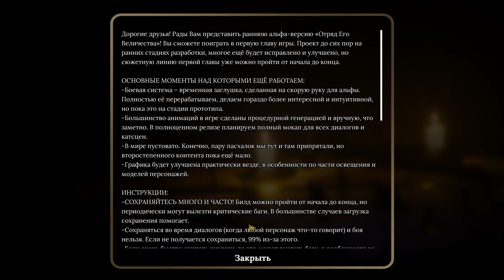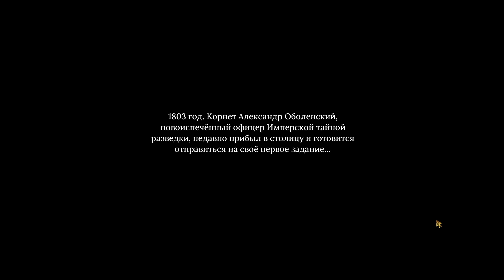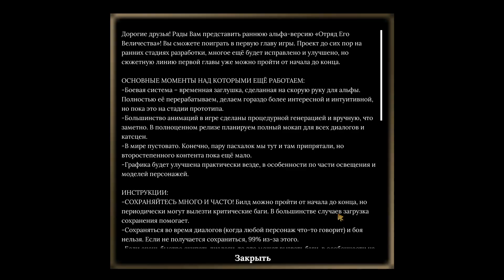Отряд его Величества / The Emperor's Own ➤ [Первый взгляд] ➤ юнцы на тайной службе у Императора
Первый взгляд на игру  Отряд его Величества/The Emperor's Own. [08.11.20]

«0:00 – разбор косяков интерфейса + вылет игры»
«6:58 – продолжение после вылета и само прохождение»

Что нужно молодому офицеру для счастья? Верные друзья, красивая дама, праздная жизнь и проявить себя на службе, теша свое самолюбие а возможно и удовлетворить искренне желание помочь своей стране. Перед нами раскрывается во всей красе самая что ни наесть Пушкинская эпоха, где молодые ребята в мундирах желают всего и сразу. И окунуться в эту атмосферу оказалось довольно приятно, несмотря на лаги и баги. И плюс провести параллели с циклом "Темная башня" Стивена Кинга.

Если у вас есть желание отправить голосовое сообщение, которое будет видно всем (и на записи тоже), вот ссылочка:
Это поможет развитию моего канала, и поднимет мой боевой дух)

Мой ПК  (IRU Premium 513):
1)    Intel Core i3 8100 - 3,6 ГГц (4 ядра)
2)     Чип материнской платы -  Intel B360
3)     Оперативная память - DDR4 8192 Мб 2400 МГц
4)     Видеокарта - NVIDIA GeForce GTX 1050Ti (4096 Мб)
5)     Микрофон - Fifine 669K
6)     Клавиатура + мышь - DSFY K-13
7)     ОС - Windows 10 Home